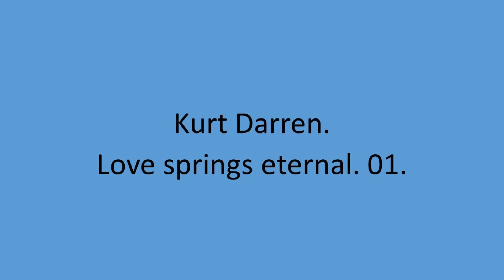Kurt Darren - Love springs eternal. 01.